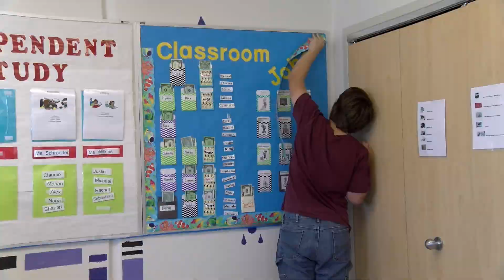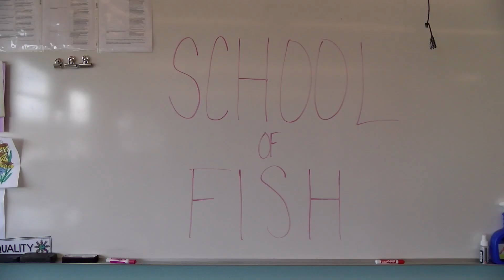Cedar Ridge High School Functional Academic Classroom Mural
Cedar Ridge High School graphic design, animation and interior design students helped with the ultimate classroom makeover for the campus Functional Academic Classroom (FAC) students. See their collaboration come to life. Thank you to CTE teachers Elise Arellano and Jill Partington-Medina for all the work they did to make sure the project was completed on time and to Tish Saliani for assisting the students with the video.